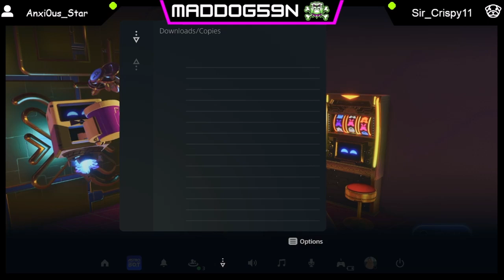WE BOTH HAD A HEART ATTACK!? (Astro Bot Livestream)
Main Channel: Maddog59n

Friends Channel:

► An_3xtr3mist (Yellow)
► Clownkillerr- (Green)
► MIDGET_95- (Orange)
► MrsSadistix- (Purple)
► SynisterClown (Dark Red)
► vR-Reality (Grey)

►xTrojanOP-/Leo_COD_69 - Come back bro.